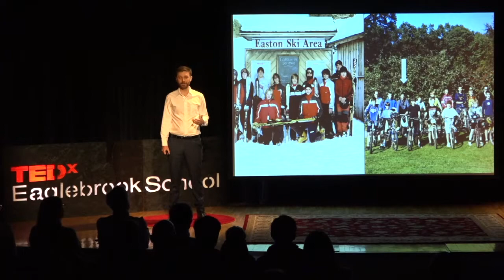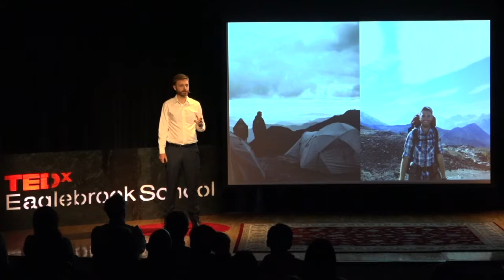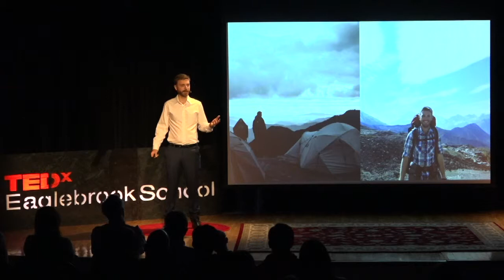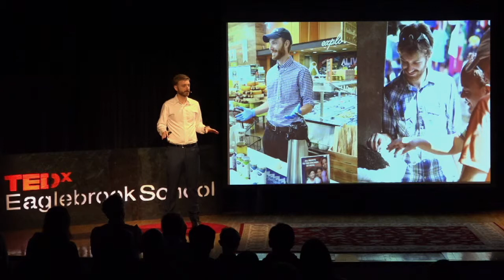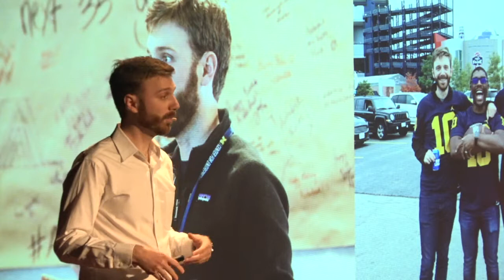2019 TEDxEaglebrookSchool | Robert Burnett '04 - "Great Decisions Don't Always Feel Right"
Eaglebrook School hosted a TEDx event on April 20, 2019 in the Bartlett Assembly Area on the Eaglebrook campus in Deerfield, Massachusetts.